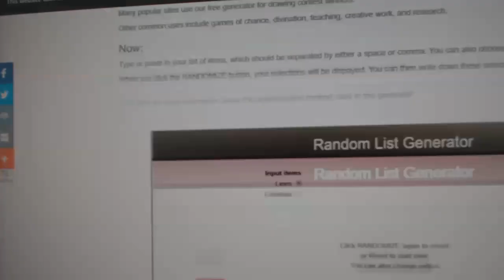C&C Zion & Morant Basketball Chancer Break - C&C GB #12,411